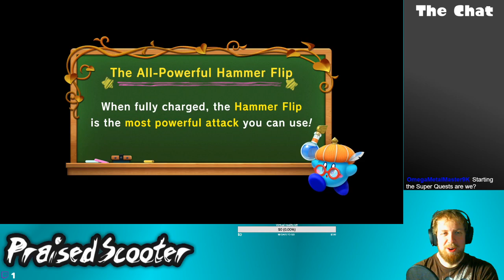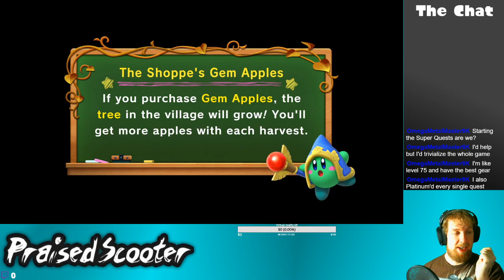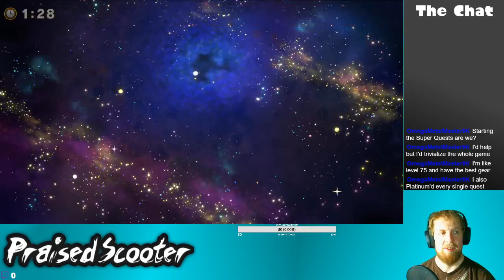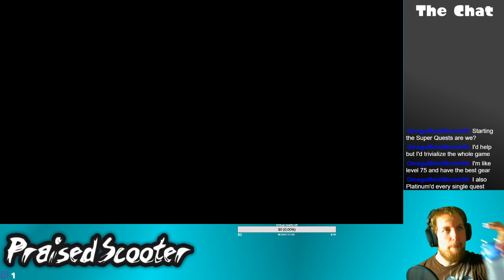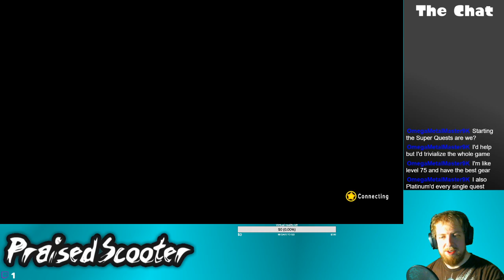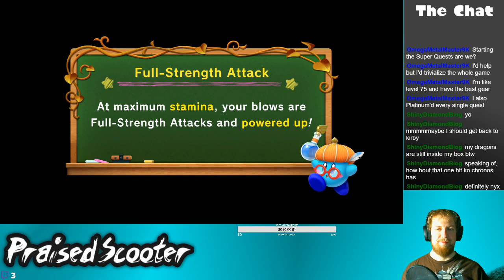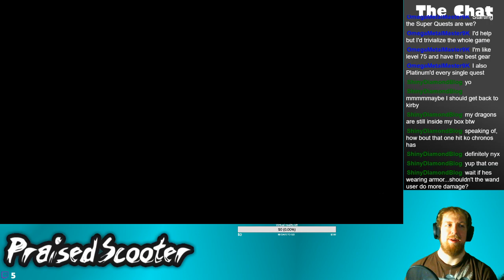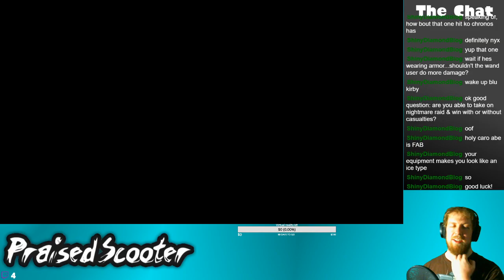Post Game - 10/3/2019